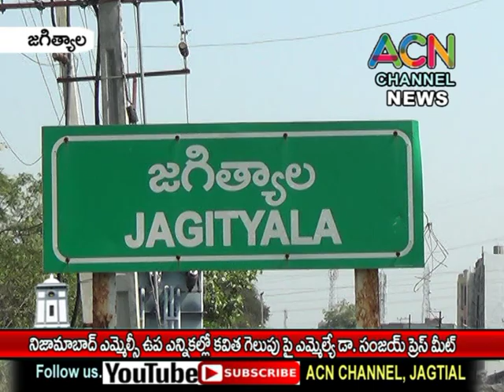జగిత్యాల : రాష్ట్ర స్థాయిలో కల్వకుంట్ల కవిత సేవలు అవసరం - ప్రెస్ మీట్ లో ఎమ్మెల్యే డా. సంజయ్